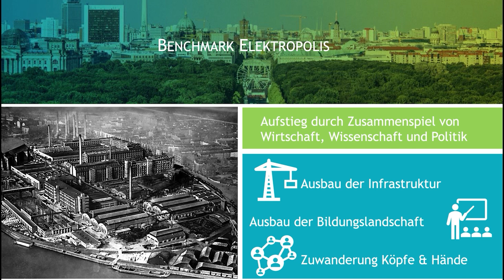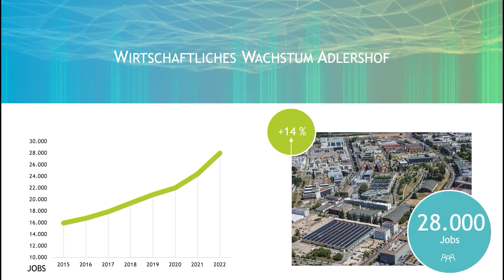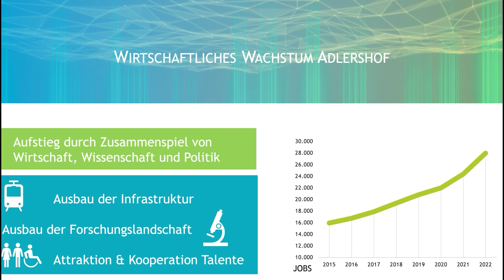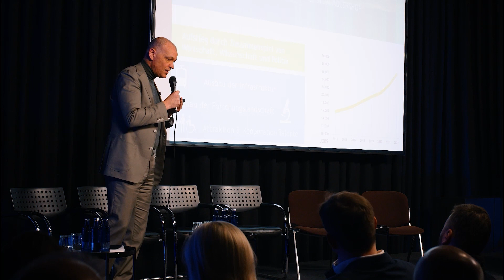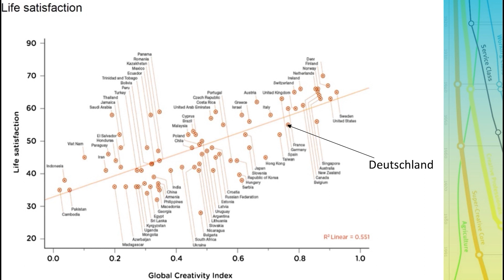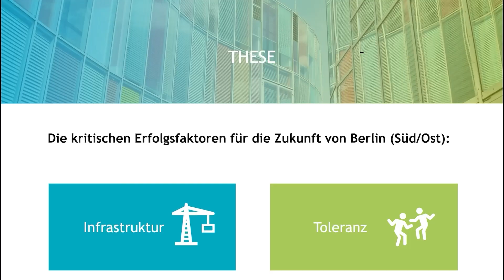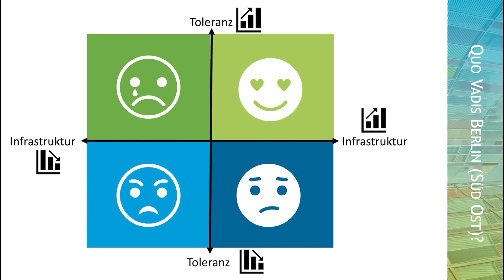Keynote von WISTA CEO Roland Sillmann auf dem städtebaulichen Symposium der DIEAG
Was sind die kritischen Erfolgsfaktoren für den Südosten Berlins?

Der Südosten Berlins wächst: Neue Wohnungen, mehr Wirtschaft, mehr Einwohner:innen. Wie kann die Infrastrukturentwicklung im Raum Berlin-Südost bedarfs- und umsetzungsorientiert gelöst werden? Um diese Frage zu diskutieren, hatten am 20. Februar 2024 die DIEAG Unternehmensgruppe, die Hochschule für Technik und Wirtschaft Berlin und die WISTA Management GmbH wichtige lokale Akteure aus Wirtschaft, Wissenschaft und Zivilgesellschaft zum städtebaulichen Symposium nach Berlin-Oberschöneweide geladen.

WISTA CEO Roland Sillmann erörtert in seiner Keynote, die zwei wesentlichen Erfolgskriterien für den Südosten Berlins: Infrastruktur und Toleranz. Wie er im Videomitschnitt ausführt, sind diese aus seiner Sicht, die entscheidenden Faktoren, wenn es zukünftig darum geht, Talente anzuziehen und weiterhin erfolgreich das wirtschaftliche Wachstum in der Region anzukurbeln.

Die Aufnahmen werden von der DIEAG (DIEAG - DIE verstehen Immobilie.) bereitgestellt. Wir danken der Agentur Frederik & Labots WA GmbH.

Mehr Impulse zu den Themen unserer Zeit – modernes Leadership, New Work und innovative Technologien – findet Ihr im WISTA Blog: